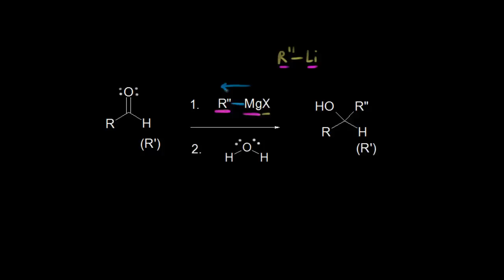Addition of carbon nucleophiles to aldehydes and ketones | Organic chemistry | Khan Academy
How carbon-containing nucleophiles attack aldehydes and ketones to form alcohols. Created by Jay.

Organic Chemistry on Khan Academy: Carbon can form covalent bonds with itself and other elements to create a mind-boggling array of structures. In organic chemistry, we will learn about the reactions chemists use to synthesize crazy carbon based structures, as well as the analytical methods to characterize them. We will also think about how those reactions are occurring on a molecular level with reaction mechanisms. Simply put, organic chemistry is like building with molecular Legos. Let's make some beautiful organic molecules!